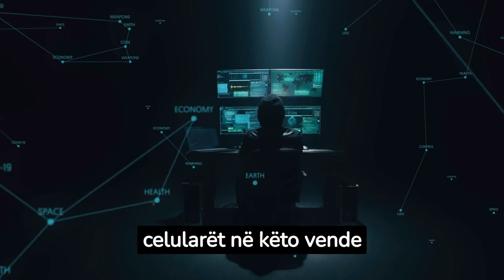Të rrezikuar nga hakerat? FBI: Mos i karikoni celularët në këto vende